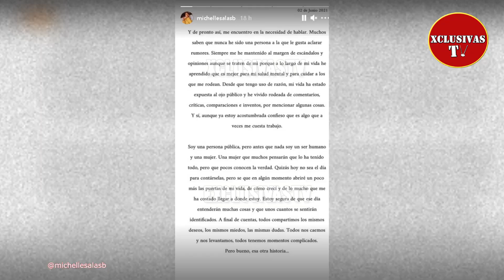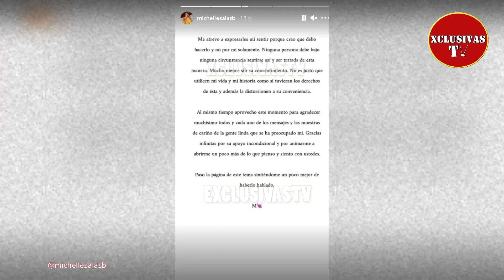Michelle Salas PONE UN ALTO a su papá Luis Miguel y a su serie